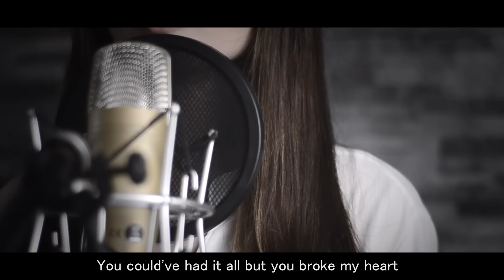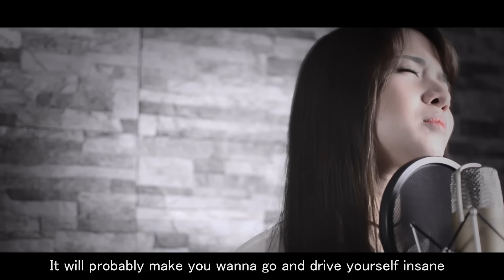EYES NOSE LIPS - Taeyang/Lydia Paek (English Version Cover by Kristel Fulgar)